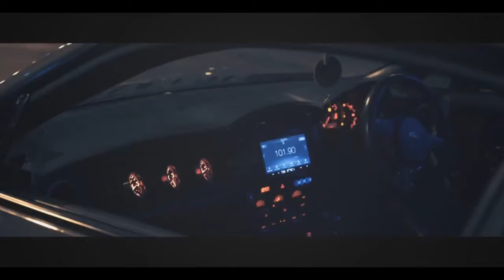Night Lovell - Enemies | Perfect cars. Created by m1x